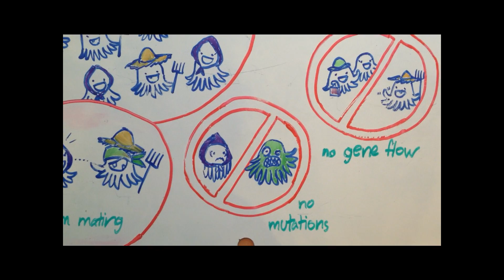The tale of the Urban Tree Octopus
An AP Biology extravaganza.